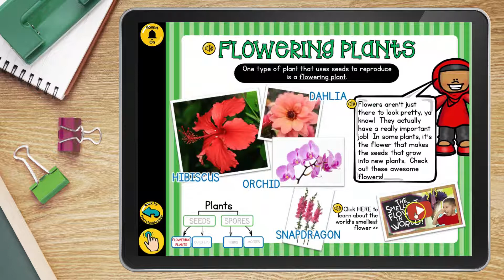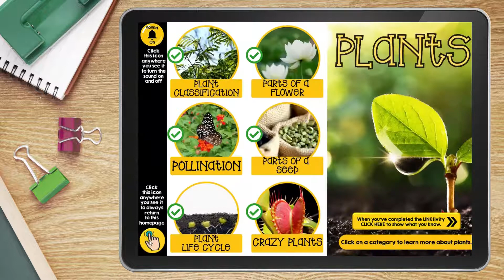Plants (demo)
Inside the Plants LINKtivity® students learn about plant classification, pollination, plant life cycle, and parts of a seed and flower) .  Students will explore several plant-related videos before completing the drag-and-drop knowledge self-check.